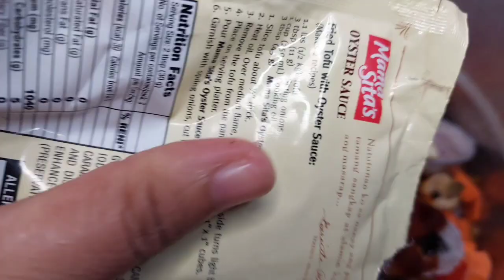PAANO MAGLUTO NG SPANISH STYLE BANGUS LOW BUDGET , PANG NEGOSYO BISAYA EPISODE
Pinobreng Spanish Style Bangus NO GREEN Olives, NO olive oil Unsaon Pagluto